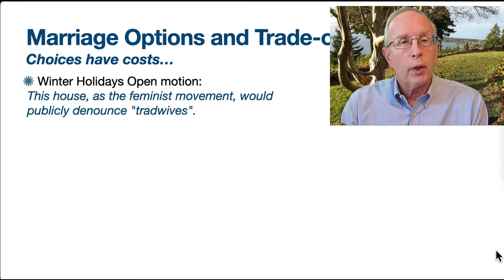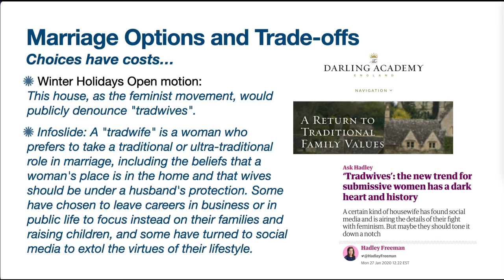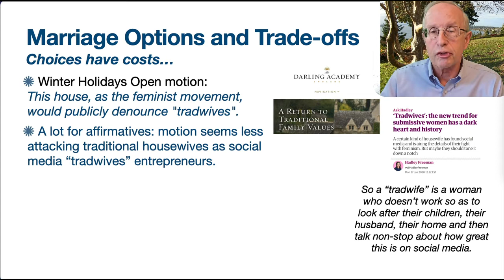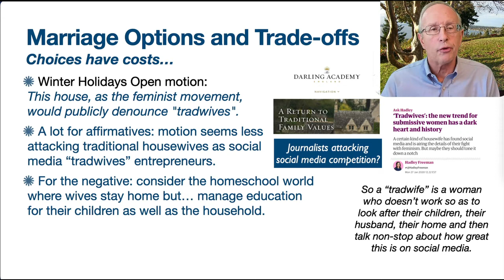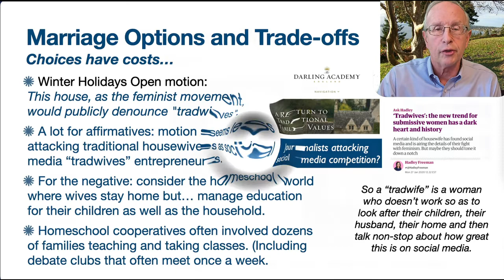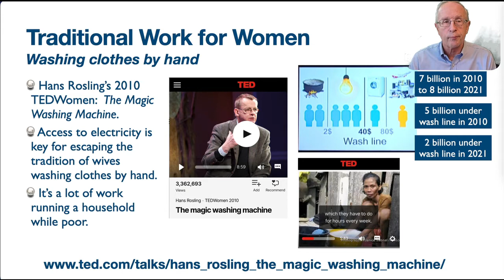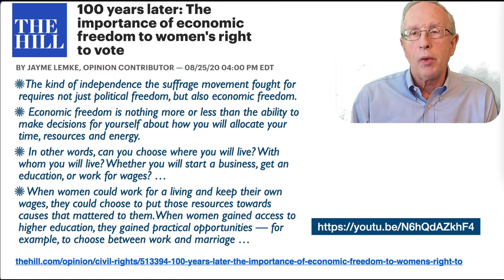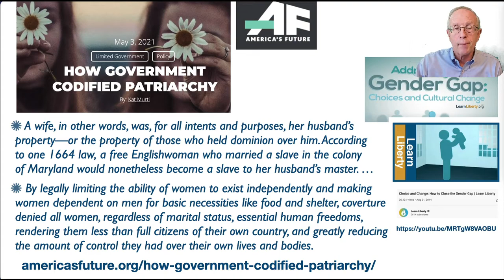WHO2021- Economics of "Tradwives" Motion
Economics notes on Winter Holidays Open motion: This house, as the feminist movement, would publicly denounce "tradwives".
Link to Government Codified Patriarchy article